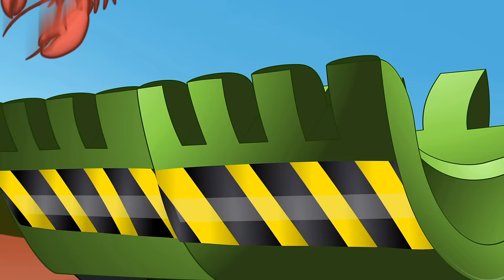Rescuing Chase! | Transformers: Rescue Bots | Cartoons for Kids | Transformers Junior